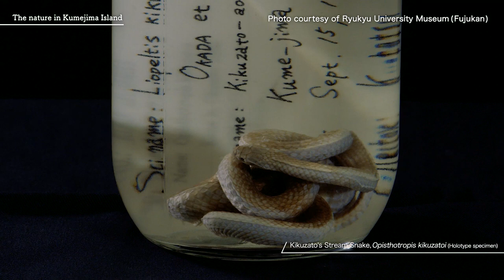The nature in Kumejima Island